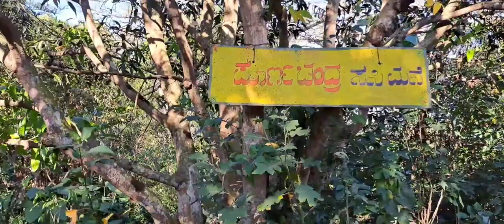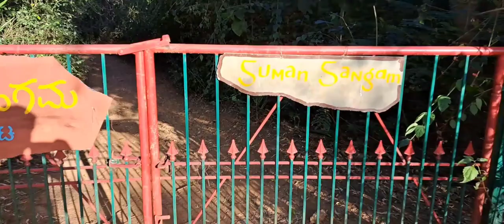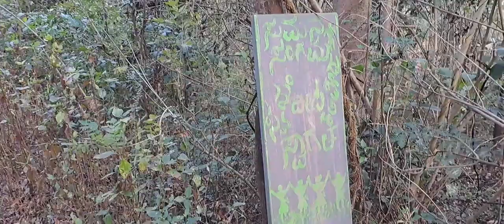Mud house in dense forest | Organic living | Life with cow dung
Before New Year celebration! We have been to Dharwad and visited Arivu mane! Some of the journey has been shared in this video